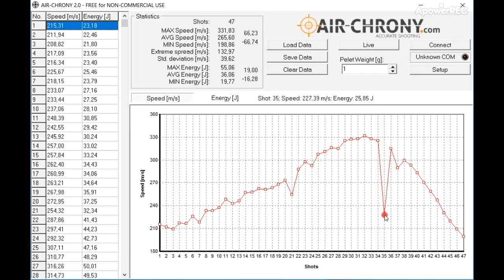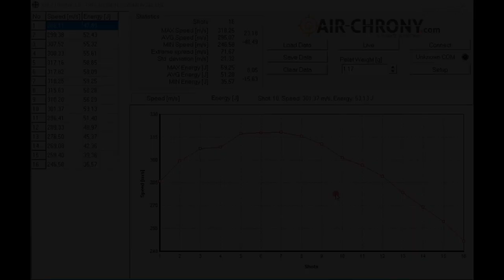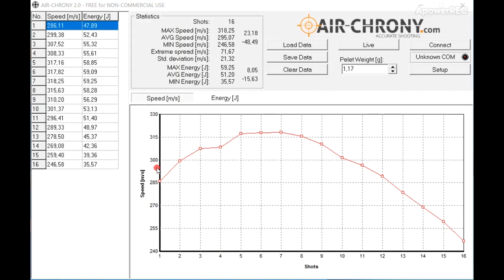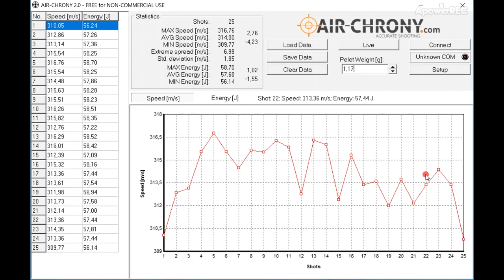Carabina PCP Caçadora - Ponto doce e Agrupamento